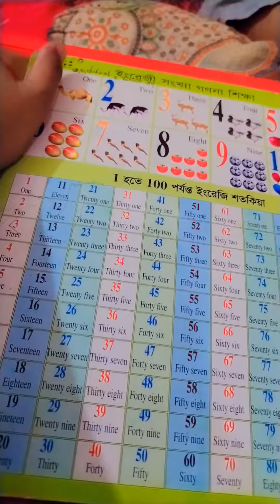পড়া চুরি করে প্রতি দিন ওরে পড়াতে গেলে আমার কান্না পায়